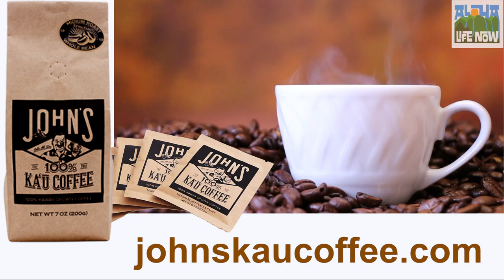John's 100% Kau Coffee Hula Girls Coffee Commercial by Aloha Life Now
We made a commercial for a local Hawaiian coffee brand, "John's 100% Kau Coffee".

Scenario:
After practicing their dance, they decide to take a break and re-energize with Kau Coffee.

Kau Coffee is sourced on the Big Island grown from volcanic soil. The flavor profile is a very smooth with hints of chocolate, cherry and even coconut flavors.

If you're interested in trying "John's 100% Kau Coffee", you can buy it

Farm:
Ka'u Ocean Vista Coffee Estate LCC.
Pahala,Hawaii 96777